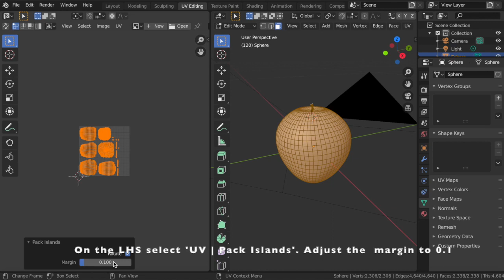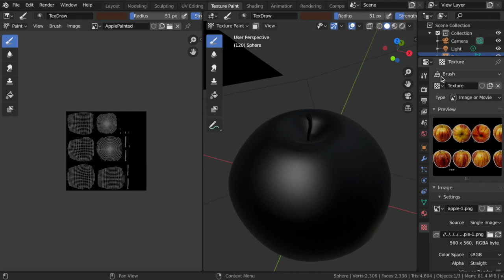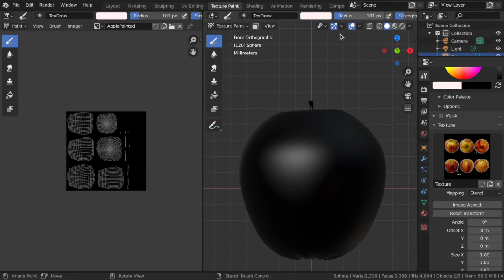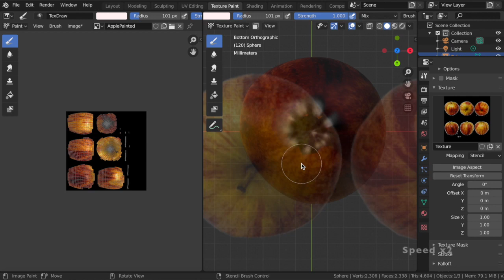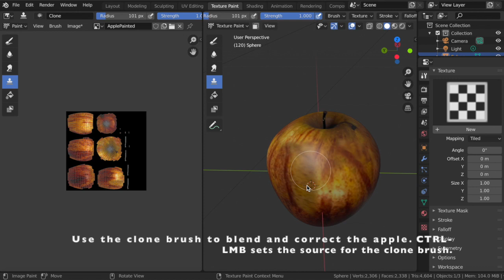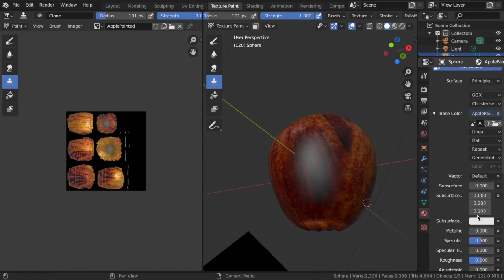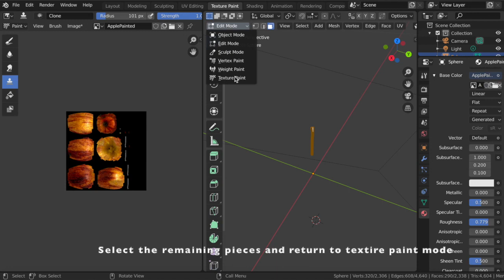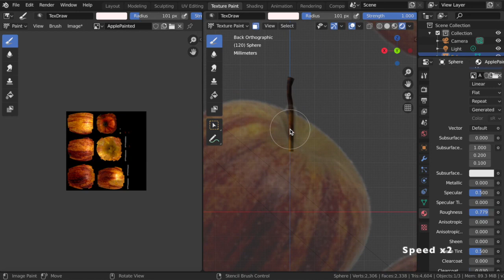CoderDojo Athenry Modellers 2019 Week 14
Stencil painting our apple model.